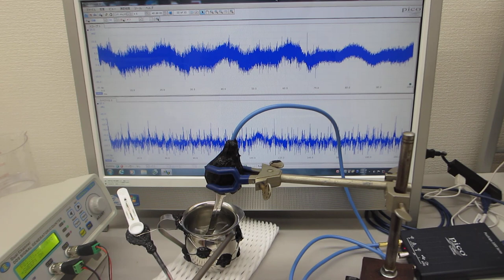新しい超音波伝搬用具の開発（超音波システムの開発技術）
５００Ｈｚから１００ＭＨｚの超音波伝搬状態を制御可能にする

　２０Ｗ以下の超音波出力で、３０００リッターの水槽でも、